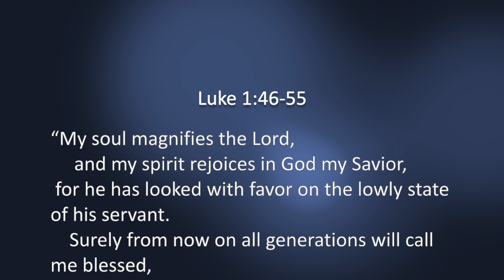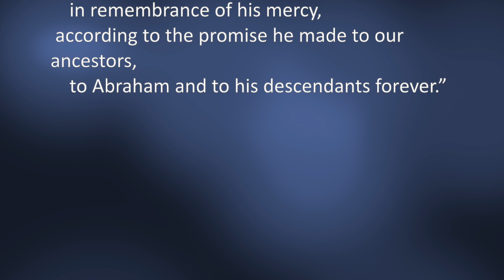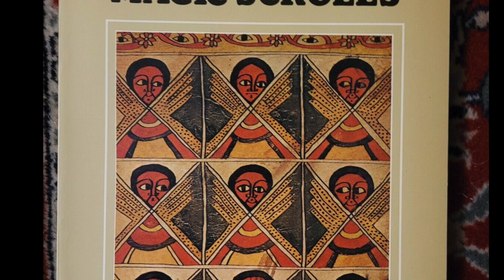Sacred Sight Advent Class - Week 4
This week we join in Mary’s song of celebration and hope as depicted in the painting Magnificat by artist Laura James.